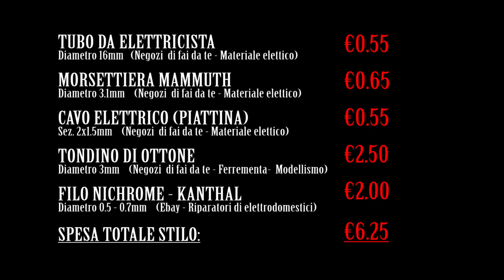Costruire un Pirografo - Lo Stilo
Tutorial in 4 parti sulla costruzione di un Pirografo.
La spesa per la costruzione è intorno ai 10-15€ (escluso regolatore)